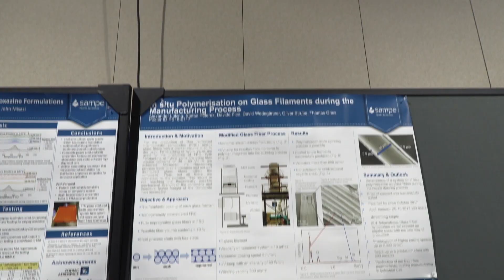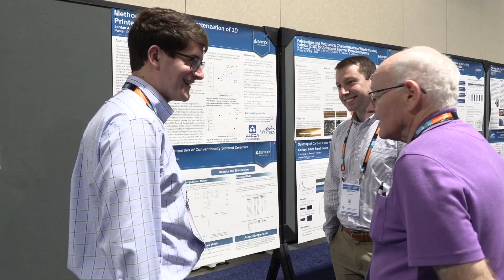SAMPE Celebrates 75 Years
Help us celebrate 75 years of materials and process engineering at SAMPE 2019 in Charlotte, NC.

For 75 years, the Society for the Advancement of Material and Process Engineering (SAMPE®) has provided enhanced educational opportunities by delivering information on new and advanced materials and processing technology. As the only technical society encompassing all fields of endeavor in materials and processes, SAMPE provides a unique and valuable forum for scientists, engineers, and academicians throughout North America, South America, Europe, China and Japan.